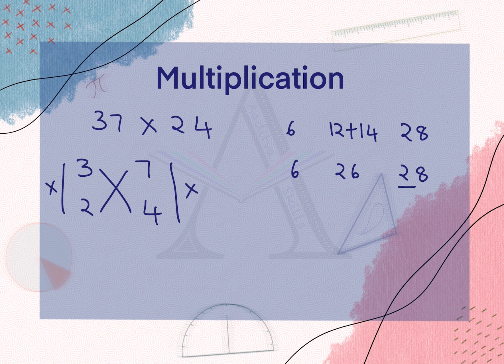Multilpication | Vedic Math | Speed Math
Check my Instagram accounts for more content and updates about classes and workshops